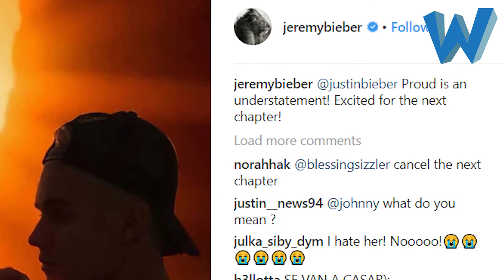Justin Bieber Gets Engaged To Model Hailey Baldwin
The 24-year-old popped the question at a Bahamas resort, according to TMZ. His security staff reportedly asked restaurant patrons to put away their phones before the star proposed.

CNN and E! News confirmed reports of the engagement, which Bieber's parents also appeared to celebrate online.

Bieber and Baldwin only recently reunited, having dated in the past.

Bieber's father Jeremy posted a photo of his son on Instagram, saying he was "Excited for the next chapter", while his mother Pattie Mallette expressed her excitement on Twitter.